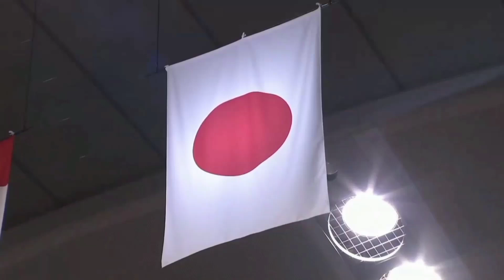宮崎 早織 Saori Miyazaki | Highlights From World Cup Qualifiers 2022【 日本女子バスケットボール代表 】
宮崎 早織 Saori Miyazaki Highlights From FIBA Women's Basketball World Cup Qualifiers 2022
Game Day 1 - Japan vs Canada 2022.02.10
Game Day 3 - Japan vs Bosnia and Herzegovina 22.02.13

🎵 Track Info:

Title: Dance Moves by Peyruis